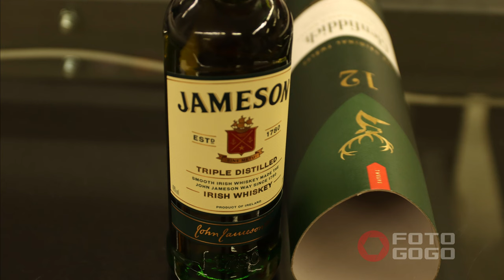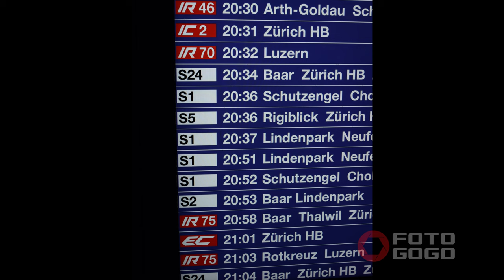Durch Zug am 24-ster mit 2,8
Zug

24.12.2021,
Heilige Abend

Ich wollte feierlich erleuchtete Stadt nur für mich allein haben, aber ich müsste in mit der Weihnachtliche Regen Teilen ...

Бадниковата Вечер, јас си сакав да свечено осветлениот град биде само за мене, АМА морав да го поделам со празничниот дожд ...